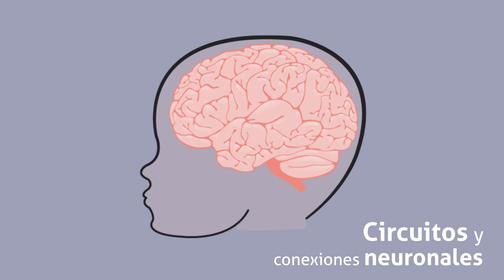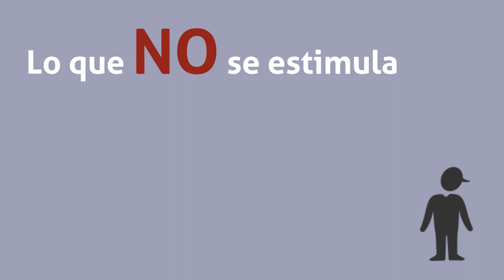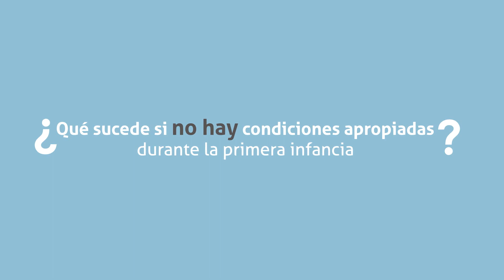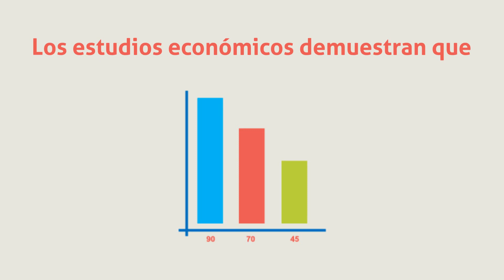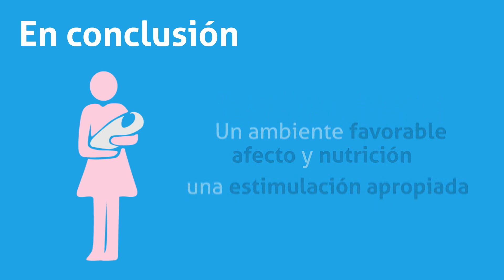"La importancia de los primeros mil dias de vida"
NEURODESARROLLO INTEGRAL.
EDICIÓN Y VOZ, JOSÉ CARLOS MAGUIÑA.
Los primeros mil dias es el periodo más importante en la vida de la niña y el niño, porque pueden marcar la diferencia para toda su vida aún por construir.
Sin el cuidado y atención -apropiados- durante este período, el desarrollo integral de esa niña o niño, serán afectados i-rre-ver-siblemente.

La inversión -planificada e inteligente- en la primera infancia, es la clave para el mejor desarrollo -humano y económico- de una nación.

Evidencias Neuro-científicas.
En los primeros mil días de vida del niño y la niña, SE PUEDE Y SE DEBE estimular la producción de la mayor cantidad  de circuitos y conexiones neuronales, los que serán la base del lenguaje, las emociones, las formas de socializar, la afectividad, entre otras capacidades y talentos potenciales.

Pero; las capacidades del niño y la niña que NO se estimulen y refuercen -en esta ventana de tiempo- serán imposibles de desarrollar en su posterior crecimiento adolescente y adulto.
Segunda Inversión: La nutrición temprana.
La madre bien nutrida y preparada, es VITAL para gestar un bebé sano.
La OMS recomienda seis meses de lactancia materna, natural y libre de productos artificiales. Más, una nutrición personalizada, y; lo más importante: Todo, con mucho contacto y amor de familia. Eso es; "Estimulación temprana"

3era. inversión: "ESTIMULACIÓN TEMPRANA" en la estimulación temprana el rol de la madre es fun-da-men-tal, y a ella se le debe dar todas las nociones para el nuevo rol asumido: "Formar desde antes de gestar, a una futura persona"

Pero, ¿Qué sucede si -PARA LA MADRE Y EL NIÑO- no existen las condiciones apropiadas durante la primera infancia? resultará en UN MENOR NEURO-DESARROLLO INFANTIL INTEGRAL.

¿Qué debemos evitar?
Experiencias negativas repetidas -como maltrato físico o psicológico- falta de estimulación o afecto, pobreza del entorno, más una nutrición deficiente; y otras situaciones conflictivas, generan estrés; lo que es sinónimo de muerte de neuronas. ¿Las consecuencias? un menor MENORdesarrollo infantil integral;

Se ha comprobado también que el estrés infantil causa:
- Afección a los circuitos cerebrales,
- Miedo y ansiedad al ingresar a la escuela, para afrontar experiencias nuevas.
- Problemas de conducta y aprendizaje,
- Menor desarrollo del lenguaje,
- Hiperactividad o TDAH,
- Problemas de salud mental,
- y Bajo rendimiento académico.

Las ciencias sociales también evidencian que, desde la gestación, el óptimo desarrollo temprano del niño y niña  están directamente influídos por su entorno, los que son:
- Las condiciones de vida: alimentación, amor y cuidados.
- La educación de los padres,
- El entorno físico y social en donde el niño nace, crece, juega, y se educa.

Además; los estudios económicos demuestran que, "la pobreza temprana" de las familias, desencadena riesgos que influyen negativamente en su infancia y pueden desembocar en:
- Menor disposición para ir a la escuela.
- Deserción escolar.
- Menores calificaciones para el mercado laboral.
- Un empleo precario,
- Y bajos salarios.

En consecuencia; estos resultados sociales van a desembocar, en problemas de "DESADAPTACIÓN social" y mar-gi-na-li-dad; fenómenos que NO debemos normalizar; y sí combatir; desde antes de la concepción del niño y la niña.

En conclusión: Para lograr un buen neuro-desarrollo infantil integral:
Construyamos ambientes favorables,
Practiquemos afectos y nutrición de calidad en los primeros tres años de vida;
e Innovemos una estimulación apropiada. Lo que redundará en una infancia más sana y feliz.

Así, las niñas y niños, creciendo con  seguridad y confianza en su entorno, podrán asegurar toda una vida integral, de adultos. ESA ES, LA IMPORTANCIA VITAL; DE LOS PRIMEROS 1,000 DÍAS DE VIDA, DE TODO SER HUMANO.

Y ESE ES EL NUEVO CONCEPTO: "NEURODESARROLLO INTEGRAL DE LA MAMÁ Y EL BEBÉ" HACIA ALLÁ DEBEMOS LLEGAR.